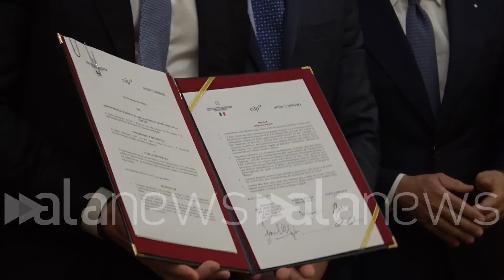Agricoltura, firmato al Masaf il protocollo di intesa per il comparto: "20mld per settore"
Stefano Barrese (Intesa Sanpaolo): "L'accordo di oggi è molto importante"

POLITICA (Roma). È stato siglato presso la sala Cavour del Masaf il protocollo di intesa per il comparto agroalimentare. "L'accordo di oggi è molto importante, perché per quanto riguarda Intesa Sanpaolo mette a disposizione 20 miliardi di credito e mette a supporto del settore i magazzini. Quindi, la possibilità di poter smobilizzare e fattorizzare il magazzino che consentirà di dare ossigeno al settore", ha detto il responsabile della Divisione Banca dei territori di Intesa Sanpaolo. (Davide Di Carlo/alanews)

l'accordo di oggi è un accordo molto importante perché per quanto riguarda Intesa con il suo ruolo di supporto al settore attraverso la fine della Green business e attraverso le competenze che mette anche in campo attraverso la visione corpo e tende a SM banking mette a disposizione 20 miliardi di credito che sono il 30 per cento di più di quello che abbiamo erogato negli ultimi anni a partire dal Colin erano 15 miliardi quindi rappresenta una cifra significativa ma insieme a questo aggiungiamo anche una soluzione importante a supporto del settore che è questo progetto sui magazzini cioè di fatto la possibilità attraverso appunto anche il grande supporto oltre che del ministero ma anche di CDP che giocherà un ruolo significativo la possibilità di poter smobilizzare di fatto fattorizzare il magazzino il magazzino  nel settore per quelli che sono gli operatori che hanno lunghi tempi di stagionatura per cui su diverse produzioni questo rappresentano un elemento significativo produce un impatto sul circolante importante quindi oneri finanziari importanti là di fatto smobilitazione del magazzino consentirà di dare un Maggio significativo al settore Quindi ossigeno la possibilità di poter finanziare con investimenti importanti la crescita in innovazione in riduzione di impatto energetico in un settore che ha bisogno naturalmente di essere competitivo nell'arena mondiale